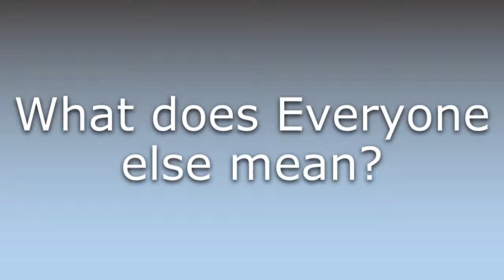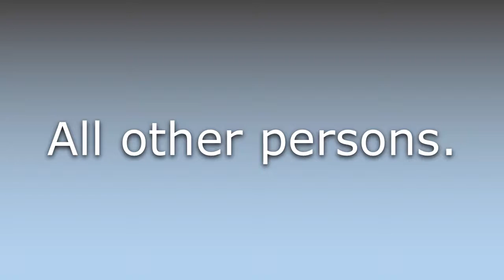What does Everyone else mean?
What does Everyone else mean in English? Learn the meaning of the word Everyone else! How to Pronounce Everyone else. Expand your vocabulary, learn words.